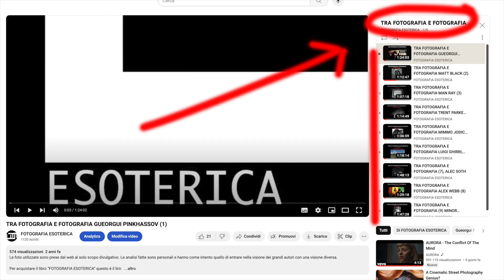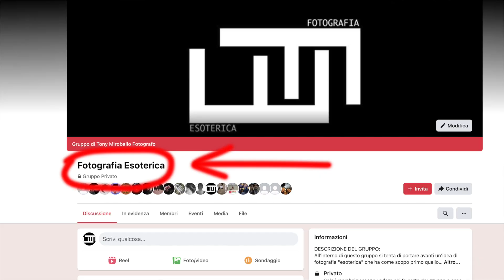IN CERCA DI EGGLESTONE. SI REPLICA IL MINI CONTEST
ANTEPRIMA SU EGGLESTONE

POSTEPAY EVOLUTION  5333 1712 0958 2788

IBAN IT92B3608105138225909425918